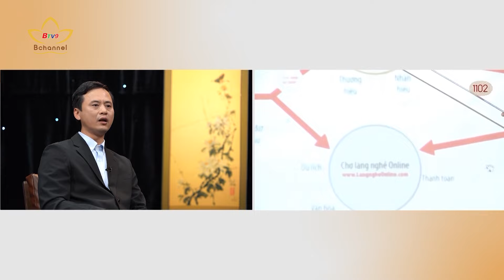Từ sinh viên nghèo đến Giám đốc trung tâm Ngàn năm gốm Việt nhờ triết lý Phật giáo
|Bước Ngoặt Cuộc Đời Số 178|